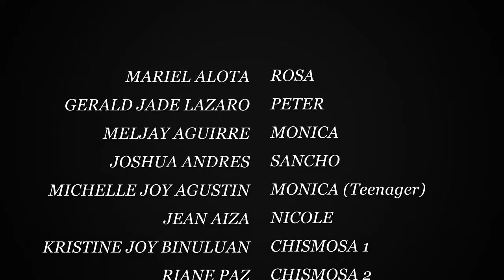THE SERVANT GIRL (SHORT MOVIE)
Hi guys,  pasubscribe naman po sa channel ko.  😊

group project.